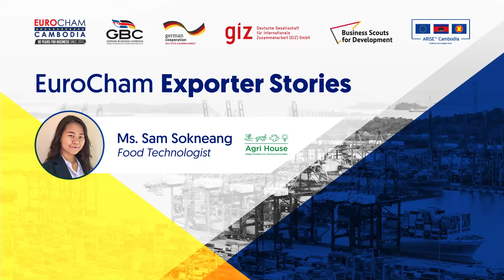EuroCham Exporter Stories: Agri House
As a part of the Export Support Program, EuroCham established a series of "Exporter Stories" interviews where we seek to understand the story behind the company like how it started, how the idea was generated, and the challenges the company had to overcome to begin its export journey, and the lessons they would like to pass on to other companies hoping to export.

About the Agri House:
AgriHouse is a Khmer-led & Khmer-owned start-up bringing secondary income sources to vulnerable communities through technology-controlled insect farming. Ms. Sokneang sat down with us to share about her company's challenges with export. AgriHouse is still new to export, but they have plenty of experience in this field. Their biggest challenge would be the finances to support the required certifications. With a mission of securing the food protein source, AgriHouse has made a name for itself by creating protein powder out of cricket. Currently, AgriHouse is working hard on renovating their facilities to best serve their export journey with optimum quality of products.